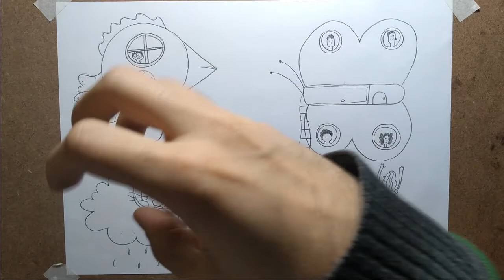Aula 45/2021 - Artes visuais (05 a 06 anos)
No encontro de hoje vamos colorindo o mundo que inventamos.

Educador: Ricardo Ferri